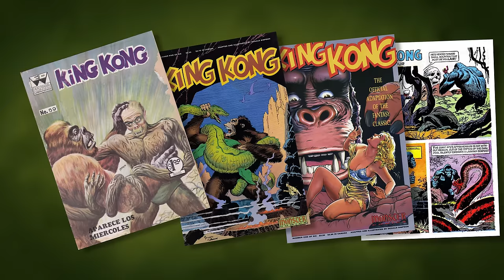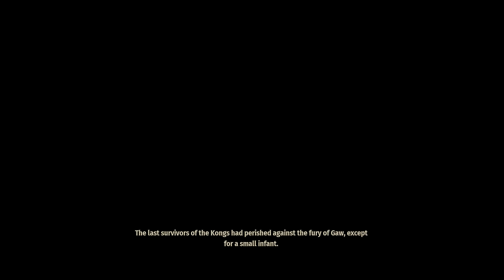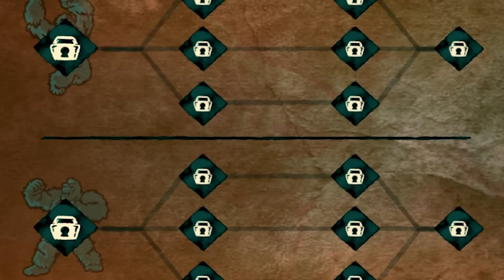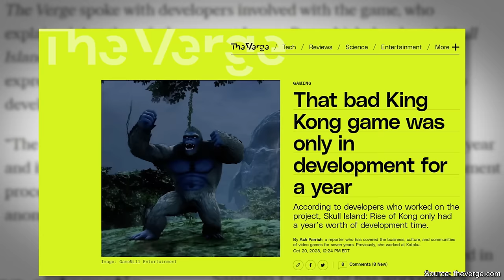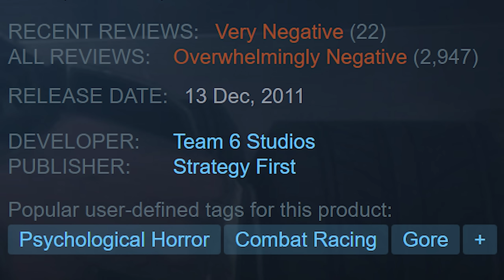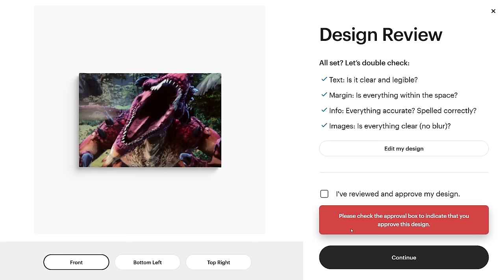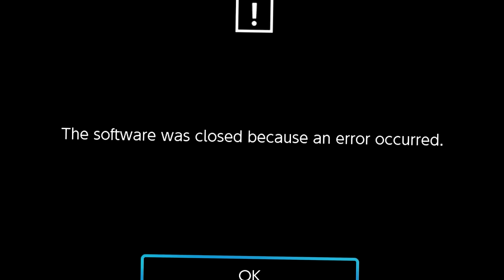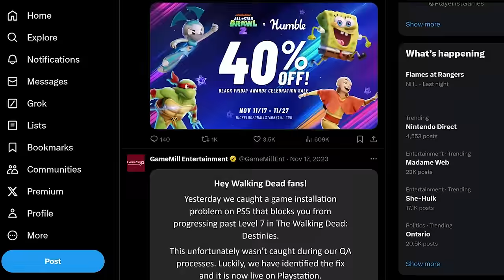Skull Island: Rise of Kong - Just Bad Games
King Kong gone wrong.